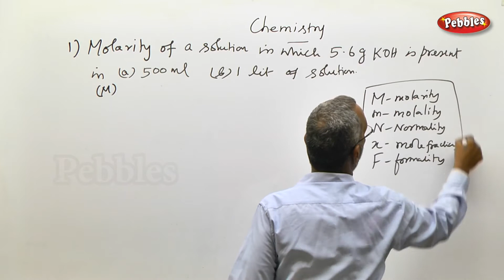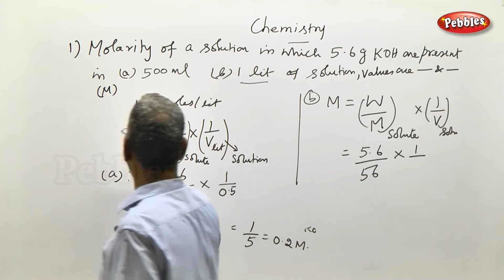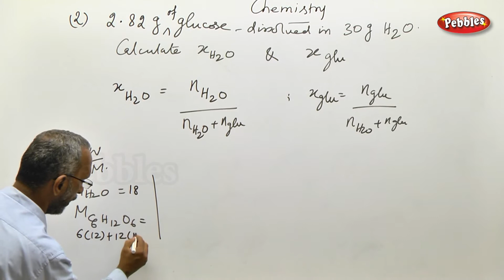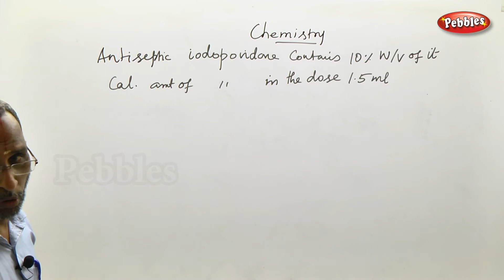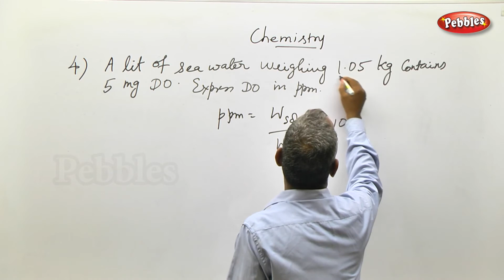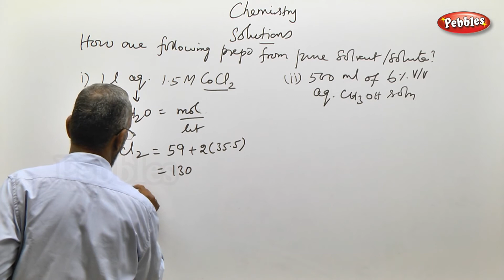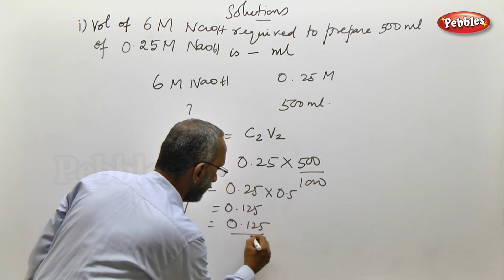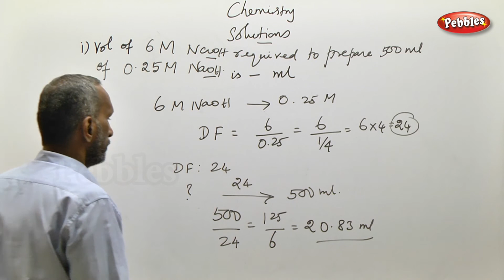TN 11th Std Chemistry || Solutions || Lesson 09 || New Syllabus (Part 02 )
TN 11th Std Chemistry || Solutions || Lesson 09 || New Syllabus-Part 02 || VOL 2

Topics covered in the Lesson "Solutions" || Types of solutions || Expressing concentration of solutions || Standard solutions and working standards || Advantages of using standard solutions || Solubility of the solutes || Factors influencing the solubility || Nature of solute and solvent || Effect of temperature || Henry's law || Limitations of Henry’s law || Vapour pressure of liquid || Vapour pressure of liquid solutions || Ideal and non-ideal solutions || Raoult’s law  || Colligative properties  || Depression in freezing point || Osmosis and osmotic pressure  || Isotonic solutions || Reverse osmosis  || Abnormal molar mass  ||